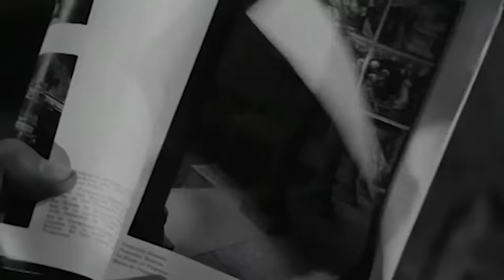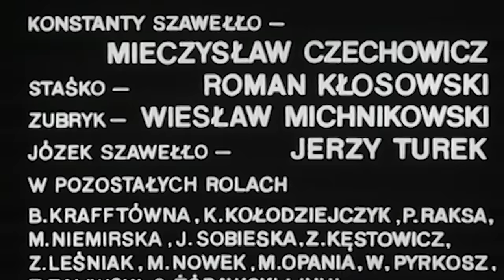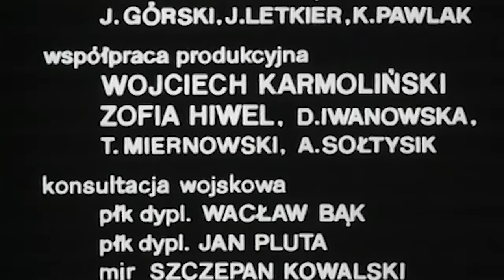Czterej Pancerni i Pies | HD | Odcinek 18 | Kultowe Seriale | Serial za Darmo | Polskie Kino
🏅 Czterej Pancerni i Pies | Odcinek 18 - Pierścienie | Kultowe Seriale za Darmo

🏅 Rudy jedzie w kierunku Berlina. Gustlik zaręcza się z Honoratą, ale Janek nie zgadza się, by walczyła z nimi pod Berlinem. Radziecki oddział zabiera ją ze sobą do polskiego dowództwa. Tymczasem Józek i Konstanty Szawełło planują ucieczkę z wojskowego szpitala. Chcą wraz z załogą czołgu 102 zdobywać niemiecką stolicę.

🏅 Janek, niepełnoletni chłopak, chce za wszelką cenę uciec od syberyjskiej codzienności i zaciąga się do tworzonego Wojska Polskiego, a konkretnie do oddziału pancernego, wraz z własnym psem Szarikiem. Dostaje się do czołgu z numerem 102 i tam poznaje swych nowych towarzyszy. Oprócz chęci wyzwolenia i powrotu do ojczyzny, Janek chce również odnaleźć własnego ojca. Podczas walk o Polskę chłopak poznaje prawdziwe życie wojenne, zawiera wielkie przyjaźnie oraz wpada w swoje pierwsze kłopoty sercowe. Droga do obranego przez niego celu nie jest jednak łatwa, a na walczących żołnierzy czyha wiele niebezpieczeństw .

⭐ Obsada:

Janusz Gajos - Janek Kos
Franciszek Pieczka - Gustlik Jeleń
Włodzimierz Press - Grigorij Saakaszwili
Pola Raksa - Marusia "Ogoniok"
Wiesław Gołas - Tomasz Czereśniak
Roman Wilhelmi - Olgierd Jarosz
Małgorzata Niemirska - Lidka Wiśniewska
Witold Pyrkosz - Franek Wichura
Tadeusz Kalinowski - Pułkownik
Janusz Kłosiński - Czernousow
Jerzy Turek - Józek Szawełło
Wiesław Michnikowski - Felczer Stanisław Zubryk
Tadeusz Fijewski - Czereśniak